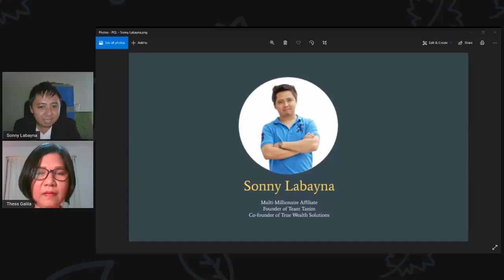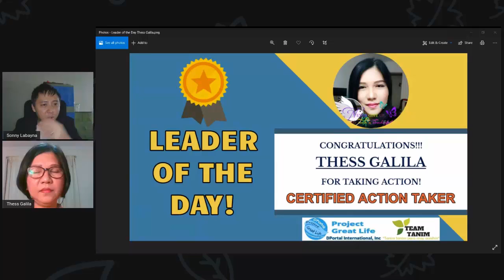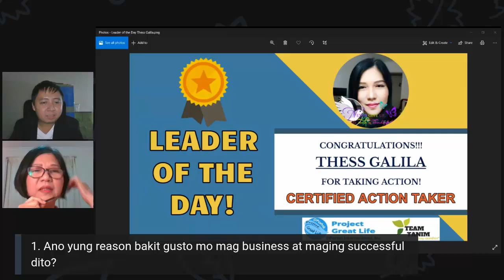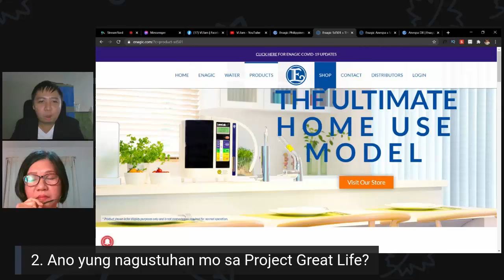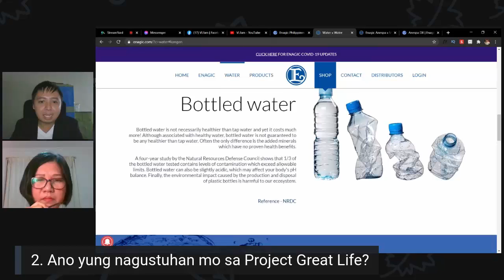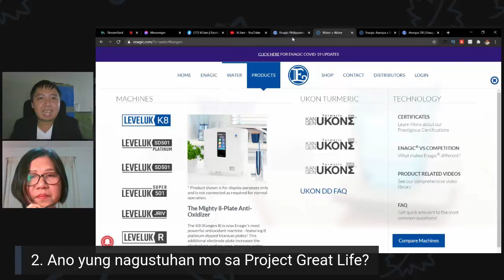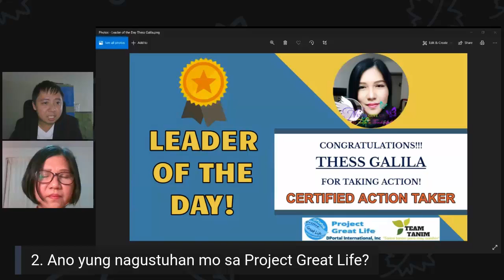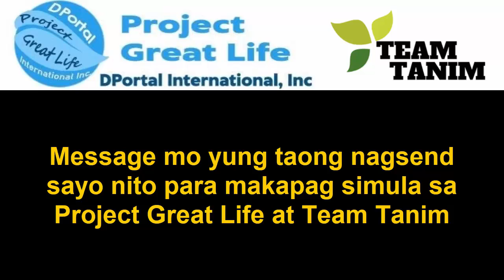Project Great Life Leader of the Day, Thess Galila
"Dito mayroong bayanihan, group effort. Pag taas mo, sasabay-sabay kayo lahat aangat kumbaga walang iwanan. Di mo iiwanan yung member mo dahil tutulungan mo pa rin siya. Dito sa Project Great Life, health and wealth, magkasama sila"

Excited kaming ikaw naman ang aming i-feature na "Leader Of The Day" soon ✅

Balikan ang nag-send sayo nito para ma-guide ka dito 🏆